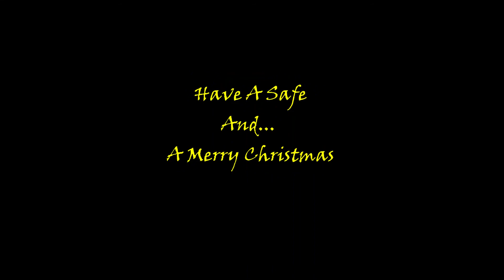First Snow Fall, 1st of December 2020. Switzerland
The snow that everyone's waiting here in Switzerland just arrived exactly on the 1st of December. Good sign for all of us. So, we hope it will be an enjoyable winter and a safe christmas for everyone.

We Wish You A Merry Christmas by Yoshinori Tanaka / 田中 芳典